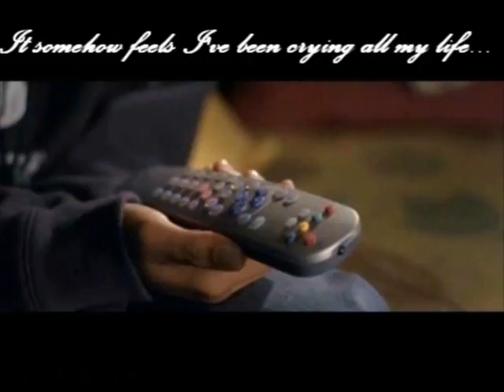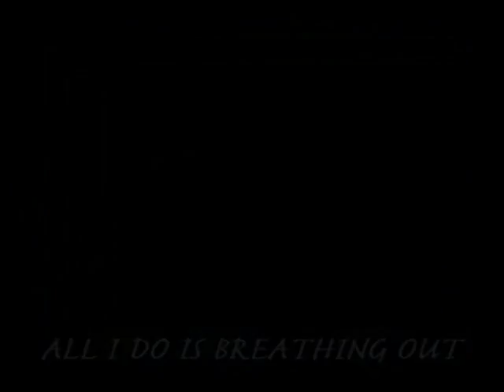[FMV] Erase Me - Elysion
The alternative title is "A Gothic Conspiracy".

Music: Elysion - "Far From the Edge" and "Erase Me" from the album "Silent Scream" (2009)